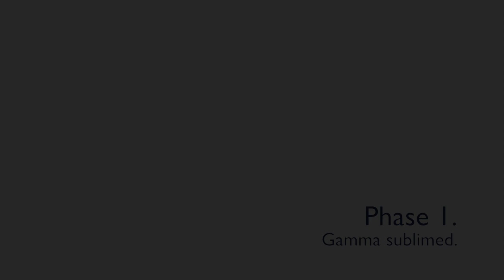Ar tonelico Qoga: Knell of Ar Ciel (4K / 2160p / 60fps) | RPCS3 Emulator 0.0.30-15924 | Sony PS3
Ar tonelico Qoga: Knell of Ar Ciel running on a Windows 10 PC via the RPCS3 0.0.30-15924 PS3 emulator at 4K / UHD. Download the latest version of the emulator

RPCS3 is currently available on Windows, Linux, macOS, and FreeBSD operating systems.

As I have done for other consoles, I decided to start a project to test out every English PS3 physically released/retail disc games (mainly focusing on NTSC-U region, but I will be testing other region's exclusive games as long as they are in English and perhaps a few others not in English if they are highly regarded and seem interesting to me). I will be testing games in alphabetical order. I will be rendering the games in 4K (some games at lower resolution if they run poorly at 4K on my PC) via the RPCS3 emulator. The PS3 is one of my favorite consoles, so I am stoked to do this project!

Note that at this time not all PS3 games are compatible with the RPCS3 emulator, but the awesome RPCS3 devs are constantly working to make more games playable.

Want to keep up with my RPCS3 gameplay progress notes and links to the videos I've done so far?

MY PC SPECS:

- 32GB DDR4 3600MHz (PC4-28800) CL18 Desktop Memory

For my standard testing, I only change around a few of the emulator's default settings. Here's what I do:

- Settings / GPU
Resolution Scale (Disable Strict Mode): 300% (3840x2160) -- i.e. 4K rendering
Output Scaling: FidelityFX Super Resolution (I leave the RCAS Sharpening Strength at the default 50%)
Vsync: Checked/on

- Settings / Advanced
Exclusive Fullscreen Mode: Prefer exclusive fullscreen (I get more stutters if it is set to borderless)

- Settings / Emulator
Show PPU compilation hint: Unchecked/off (I just don't like it popping up on the screen)
Show shader compilation hint: Unchecked/off (same reason as above)

Some games require more adjustments to get them to work. Does this game require any extra settings needed to run it?

- Nope!